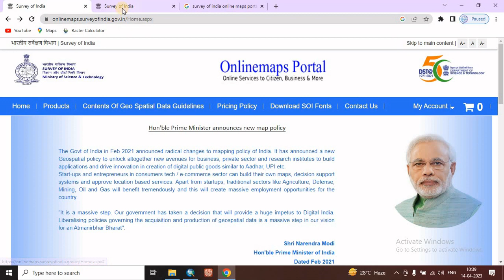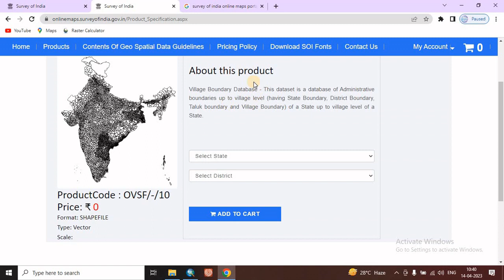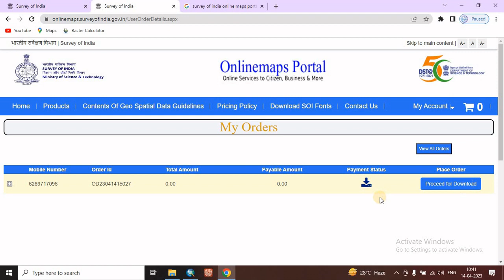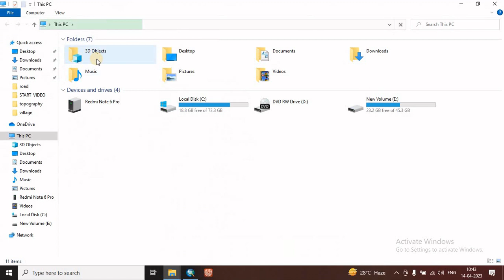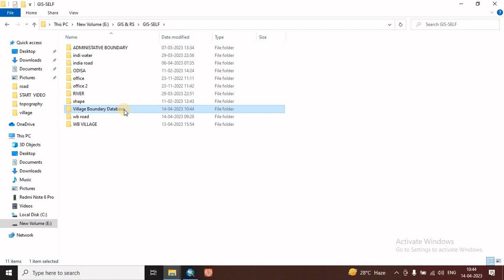Free download village boundary shapefiles survey of India II Mouza Map II Tehasil Shapefile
in this tutorial we learn how to down load village boundary Shape File
QGIS Arc Map ARC GIS GIS & RS Oplossing in Bengali,Erdas Imagine PCI Geomatica gis tutorials for bigninners,Geospatial analysis Satellite Images,Geographical research Village shapefile Tripura how to download village shapefile,survey of India download India village boundaries SEDAC NASA,Free download India village boundary Free village boundary village boundary India village shapefile West Bengal for GIS